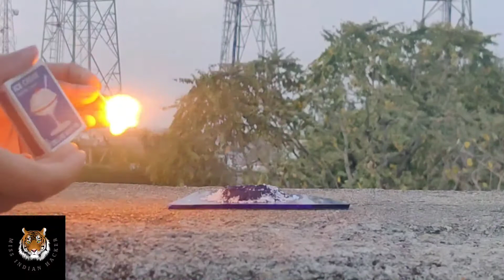अमेजिंग एक्सपेरिमेंट Hydrogen peroxide with potassium permanganate धमाका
Hey guys 😍

यहां हम कर रहे हैं हाइड्रोजन परऑक्साइड का पोटेशियम परमैग्नेट के साथ रिएक्शन

This is my third video on here. i will definitely be uploading more of these if you enjoy! Thank you🙏 and i love you all